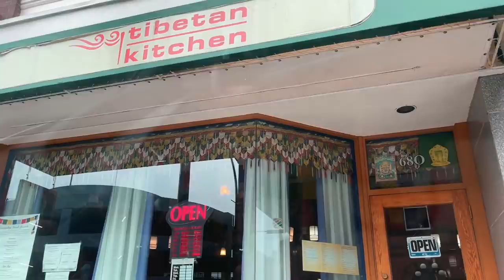Dinner Date with wife | Pre Birthday Party | The Craigmyle King Suite | Victoria Castle Hotel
Hello everyone,
Welcome back to the channel in this video we are going to show you the hotel that we stayed in that had a beautiful castle view. Keerat and I went on a dinner date to celebrate our pre-birthday party. Watch the complete video to know what we did that day.

Link for India 🇮🇳
Camera -
1. Iphone 12 pro max
2. DSLR
3. Go pro hero 9

Selfie Stick with Tripod

You can also buy things which I use for my vlogs from Amazon.ca :

1. Iphone 12 pro max
2. DSLR
3. Go pro hero 9

Gimble - DJI om 4
Drone - DJI mini 2

MIC -
Boya mm 1